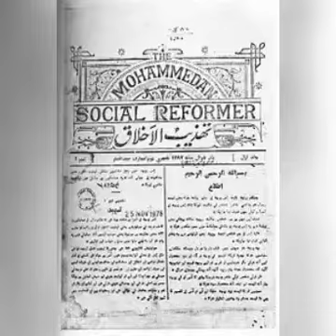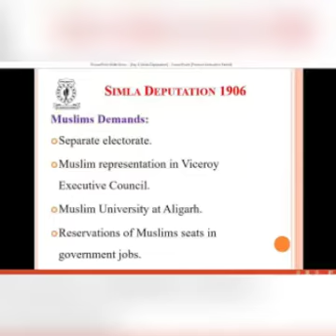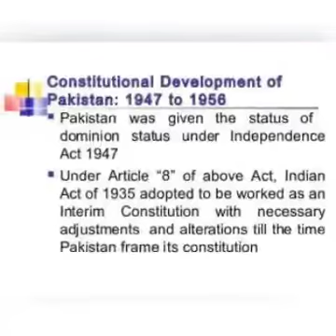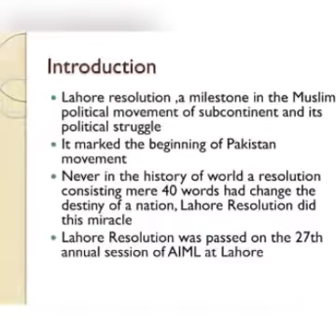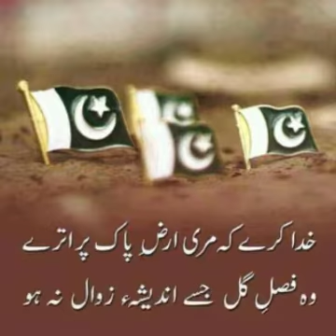History of Pakistan from 1857-1947 with Jeeway Jeeway Pakistan music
Jeeway Jeeway Pakistan music only. History of Pakistan 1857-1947